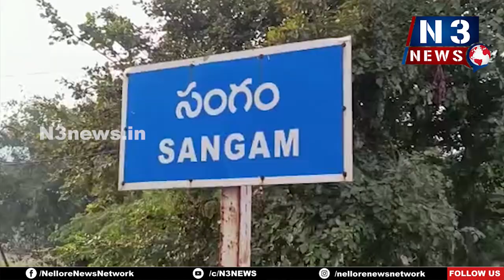హౌసింగ్ పీడీ ఆకస్మిక తనిఖీ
సంగంలోని హౌసింగ్ శాఖ కార్యాలయాన్ని తనిఖీ చేసిన పీడీ వెంకటదాసు